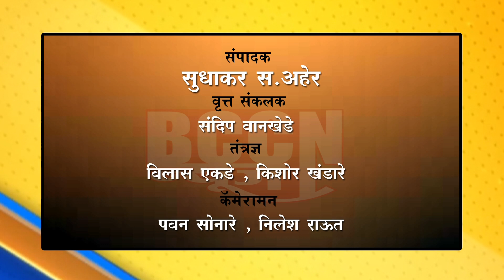शेगाव - न्याय मागण्यांसाठी शेगावात एकवटला ओबीसी समाज...